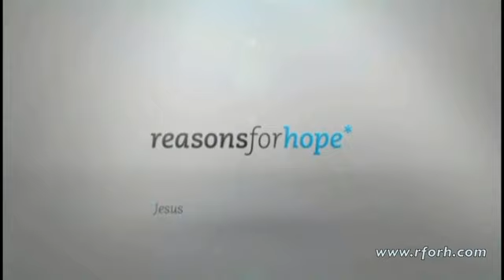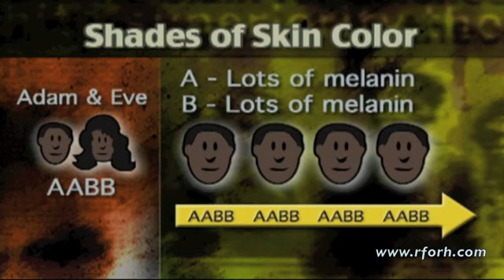What color were Adam and Eve?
Carl Kerby of Reasons for Hope talks about how we can get all the different "colored" people if we all go back to just one man and one woman as the Bible teaches.